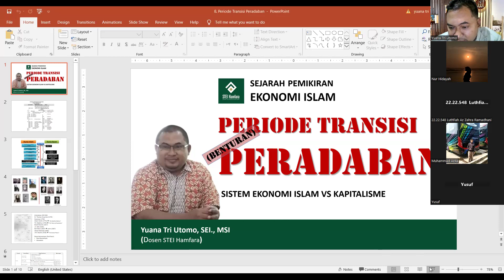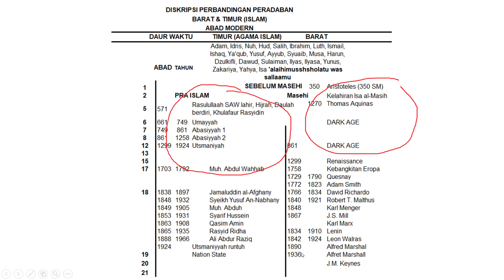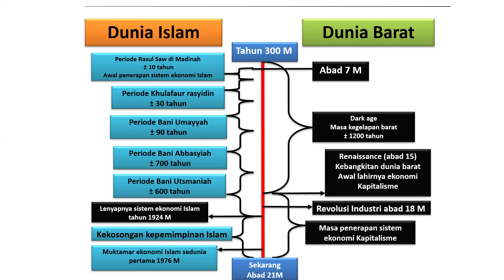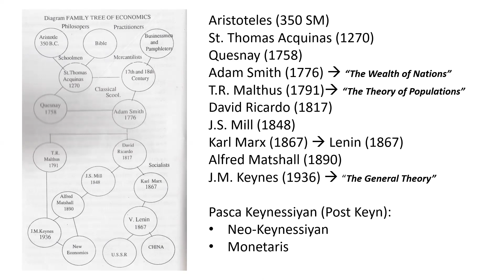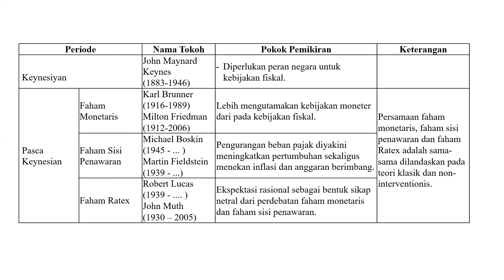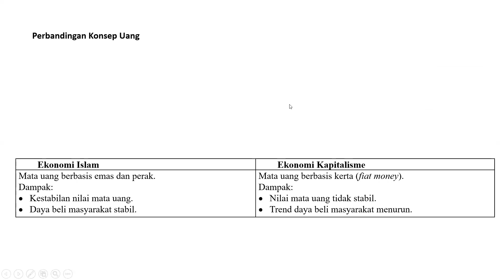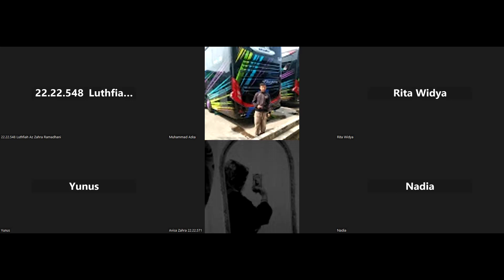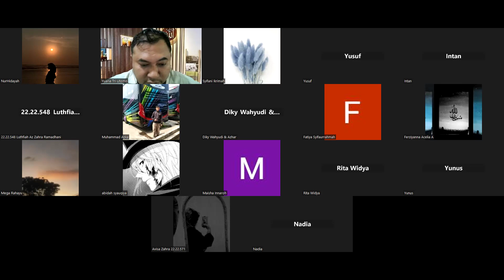KULIAH SPEI Pertemuan Ke-7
Kuliah sementara SPEI Pert. Ke-7 tentang transisi peradaban